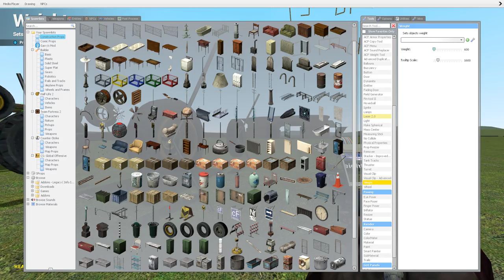Starfall car suspension builder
Some tuning required. Normally the constraints are hidden, but I showed them so you can see.